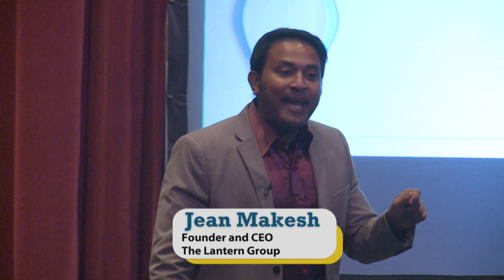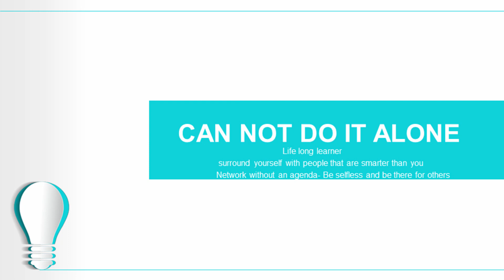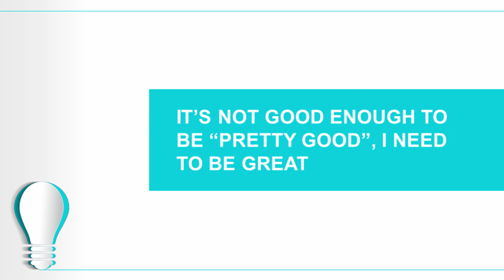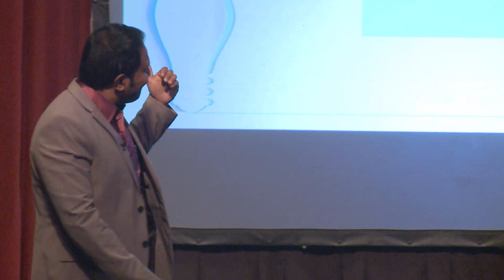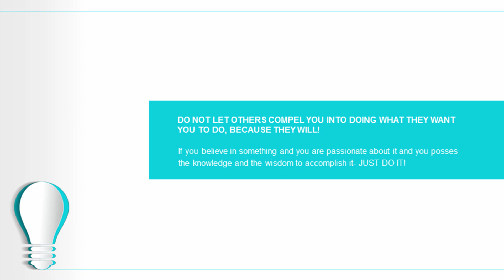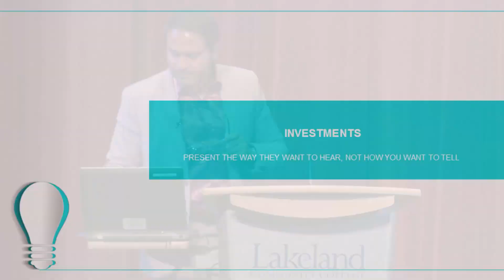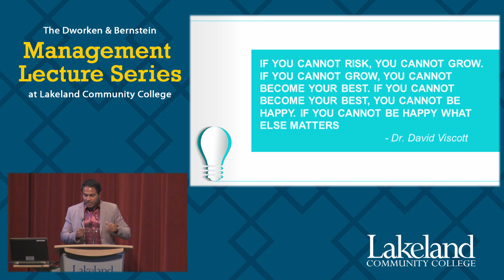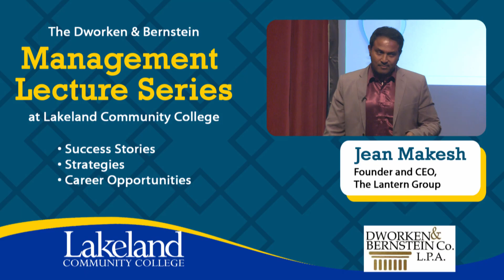Management Lecture Series - Jean Makesh, The Lantern Group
11/12/18

Jean Makesh is the founder and CEO of The Lantern Group. He designed state of the art award winning Alzheimer's care facilities in Madison, Saybrook and Chagrin Falls, Ohio. His fascination and passion to aging was the impetus to design and create a personality centric rehabilitative care program that is one of a kind in the country and in the world.  Some of his recognitions include Entrepreneur of the Year and the Model Practice Award. Jean was featured in various local and international media.

Before establishing The Lantern Group, he held various senior executive positions with a fortune 500 company. During his tenure with the 500 fortune company, his day to day responsibilities included ensuring best operational practices and compliance to highest quality of care. He holds an undergraduate and a master's degree in occupational therapy and a master's degree in business administration.

Jean designed and developed a patent pending retro-virtual time capsule to nurture and facilitate memory and to promote functional independence. The care delivery model that he developed is the only care program in the world that is therapeutic in nature. The care program utilizes the individual's environment, learning and activities to activate repressed memories and stimulate newer learning.

Jean Makesh is on a personal mission to support, educate and equip the elderly, caregivers, family members and health care professionals with knowledge and resources about Alzheimer's disease, its prevention and treatment. His goal is to continue to design, develop and construct state of the art facilities and therapeutic care models in the U.S. and other parts of the world.

Jean Makesh has authored "Revelation to a Unique World," a textbook for medical, professionals and caregivers.

His objective and mission is to combine his knowledge and experience to contribute and impact policies and practices in the areas of elderly care, good and efficient business practices and human kind as a whole.